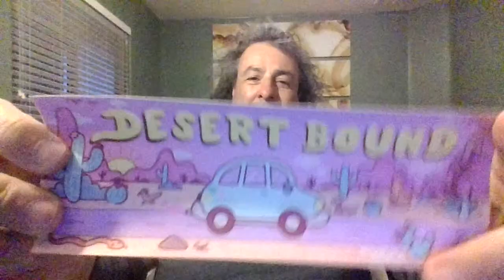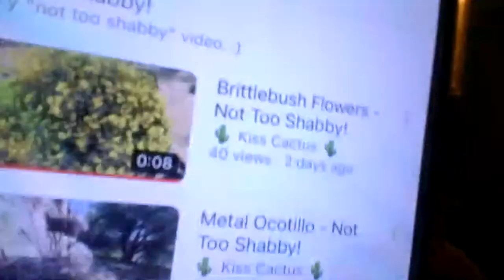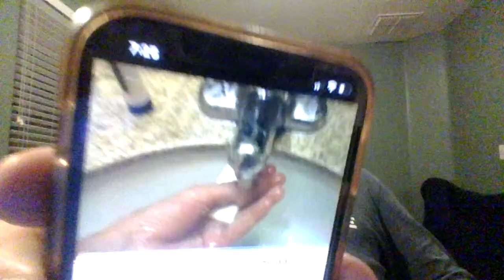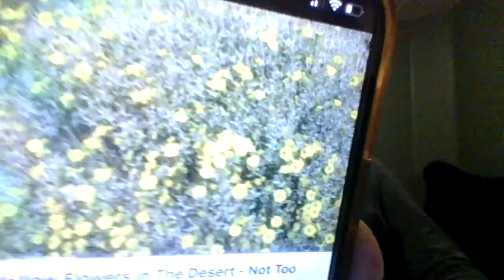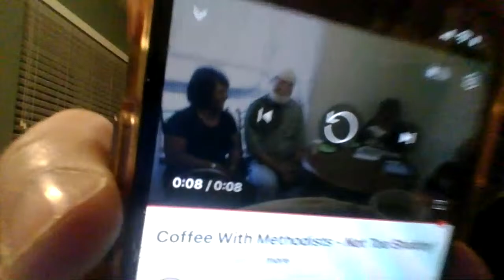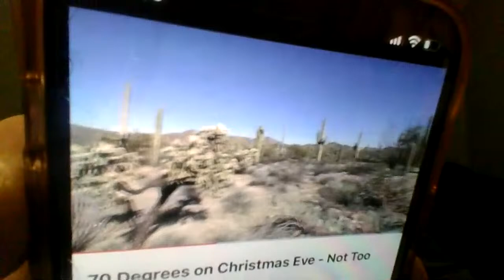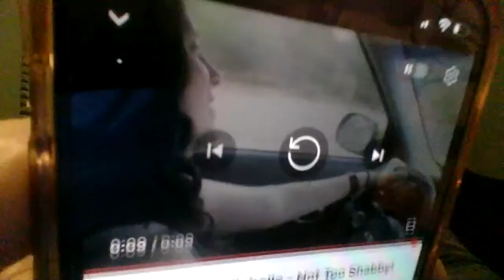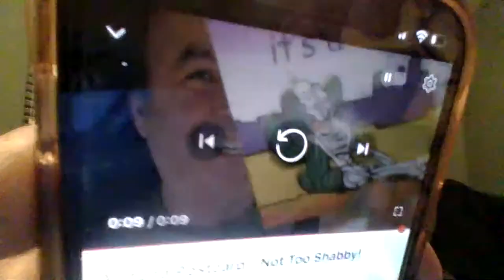NOT TOO SHABBIES Before I Go To Bed! 😴 😴 😴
0:00 Intro.
6:44 Shoulder press.
13:38 Soap NTS.
22:00 Westcliffe Community Dinner NTS.
27:07 Spider NTS.
33:46 Sun roof NTS.
41:39 Native American NTS.
49:37 Sarah's husband NTS.
53:47 Piece of Garbage!
1:04:34 Cinnamon popcorn NTS.